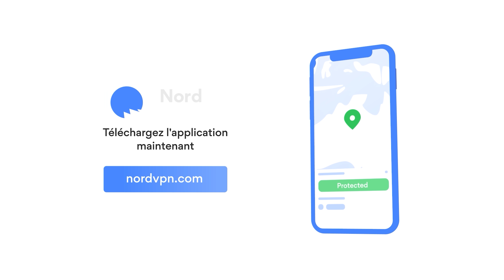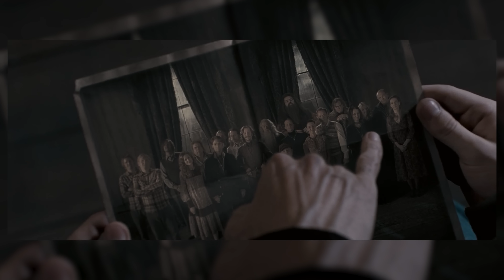5 PERSONNAGES SANS PATRONUS dans HARRY POTTER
Soit un montant de 2,70 euros par mois, seulement ! Garantie satisfait ou remboursé, de 30 jours.

Le deuxième épisode de cette série de vidéos consacrées à ces personnages dont on ne connaît pas le Patronus. Je rappelle donc le but du jeu : ici, on ne fait que des suppositions, on apporte des idées sur ce qu’aurait pu être le Patronus d’un personnage qui n’en a pas officiellement.

Découvrez 5 personnages importants sans Patronus dans Harry Potter !

Méfaits Accomplis !

- 00:00 : Introduction
- 02:33 : Filius Flitwick, grandeur et bonté
- 05:22 : Maugrey Fol-Œil, l'âme du combattant
- 08:06 : Fleur Delacour, au-delà des frontières
- 10:42 : Lord Voldemort, contre-nature
- 13:32 : Bellatrix Lestrange, au bout de l'obsession
- 16:23 : Conclusion et commentaires